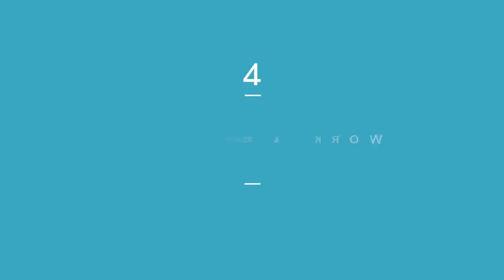What to do if you don't match into Residency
In this video I share my recommendations on what to do if you do not match into a dental or medical residency.

Im wishing all the dental residents the best of luck on Match tomorrow!

Thank you for all your continued support on this channel!

About Me:
Some of you may know me by my Instagram handle Fifteenblades. My name is Dr. Rola Rabah. I am a fourth-year Oral & maxillofacial resident completing my 6-year residency to become a dual MD DDS degree Oral surgeon.